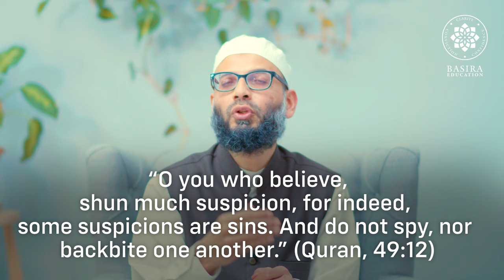Did the Prophet Muhammad Have Spies? | Discover the Prophet Muhammad ﷺ Episode 30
to find out how you can help others discover the Prophet Muhammad.

A donation as little as $1 OR if that's not possible you can even help with a click of the mouse, or even both! Whatever you can do, May Allah Reward You.

Discover the Prophet Series is not simply a retelling of the life of the Prophet Muhammad.  Instead it is a collection of hadiths unpacked by Sheikh Hamza which show the genuine character of the Prophet Muhammad ( peace be upon him).  It's a positive response to the allegations and insinuations that some try and confuse people with.

In this 30th episode Sheikh Hamza Karamali shows how the Prophet (peace be upon him) acted  with his companions and community and what he said regarding spying. His actions are opposite of what a cult leader or any sort of dictator does.

Please support and help others discover the prophet find out how